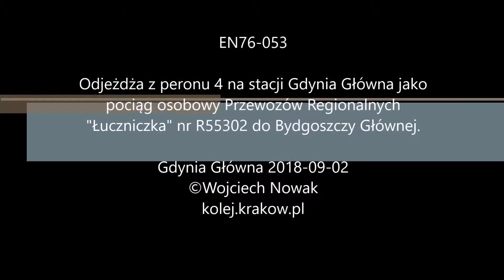Pesa Elf EN76-053 Gdynia Główna pociąg Przewozów Regionalnych "Łuczniczka" nr R55302 do Bydgoszczy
EN76-053

Odjeżdża z peronu 4 na stacji Gdynia Główna jako pociąg osobowy Przewozów Regionalnych "Łuczniczka" nr R55302 do Bydgoszczy Głównej.

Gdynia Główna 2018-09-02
kolej.krakow.pl